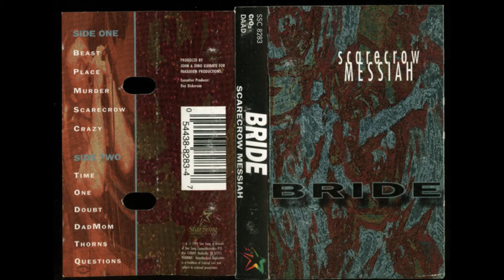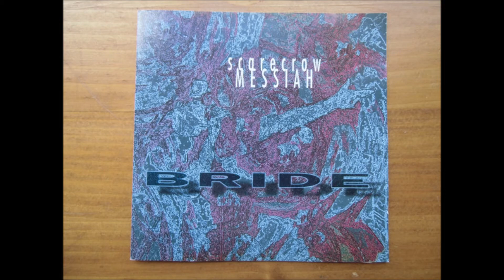Bride - 1994 LP: Scarecrow Messiah - A4 Scarecrow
Bride
LP: Scarecrow Messiah
Label: Star Song ‎– SSD 0012
Released: 1994
Vocals – Dale Thompson
Guitar – Troy Thompson
Bass – Rik Foley
Drums – Jerry McBroom
Melissa Ludolph: Female Vocals (A2, B1)
Oz Fox: Guitar Solo (B3)
Producer – Dino Elefante, John Elefante
Engineer – Dino Elefante, J.R. McNeely, John Elefante
Mixed By – Dino Elefante
Executive-Producer – Dez Dickerson

Tracklist
A1  Beast
A2  Place
A3  Murder
A4  Scarecrow
A5  Crazy
B1  Time
B2  One
B3  Doubt
B4  DadMom
B5  Thorns
B6  Questions

Tracks 1-8, 10: Lyrics By – Dale, Music By – Jerry, Rik, Troy
Track 9: Lyrics By – Alex, Dale, Music By – Jerry, Rik, Troy
Track 11: Lyrics By, Performer – Troy

Scarecrow Messiah is the sixth album by the band Bride, and is the follow-up to their commercial successful album Snakes in the Playground. The album received a Dove Award for "Hard Music Album of The Year" at the 25th GMA Dove Awards in 1994. This is also the last album to feature bassist Rik Foley. Christian metal doesn't set itself up well for good reception within the metal community. For one thing, it tends to take the form of the most accessible and most hated subgenres in metal (Glam metal and Metalcore are two obvious ones that come to mind). For another thing, the focus is almost always on the lyrics, and while that's not necessarily at all a bad thing, it has an overwhelming tendency to detract from the music. Bride is an excellent example of this tendency, and Scarecrow Messiah shows this triumphantly. For one thing, Scarecrow Messiah is only somewhat metal. It seems to walk that line between hard rock and metal, and a lot of the time it prefers the former. The guitar tone isn't even heavier than plenty of hard rock artists like AC/DC and Zeppelin, so they're off to a fairly poor start. For another, they are incredibly repetitive, to the point where the riffs lose their luster within the first minute or two. Torman Maxt is one of the best parallels, since they are incredibly repetitive, Christian, and questionably metal. For another thing, for a band that has the excuse to focus on the lyrics so much, the lyrics aren't all that thought provoking. Some, like in "Crazy" are somewhat silly, like "Got a raindrop of the tip of my tongue/If I get all I want I'll have to give you some". Others, like the title track, don't really seem to explore any Christian belief, and rather go the standard 'Jesus is good' route. Another thing, most of the songs are incredibly midtempo. Halfway through the album it's easy to tire, since there simply aren't any fast paced grooves on it. The sole exception is the last track, which is quite a fun little bonus track sounding ditty which isn't even metal, but a fast unusual little rap styled track. In any event, most metalheads will find this album lacking. It really is better for the rock fan than the metalhead, especially among Christians who are looking for more simple music and can look past the basic songwriting and music to look for the lyrics. Not really recommended, but try it out and maybe there's something there for you.